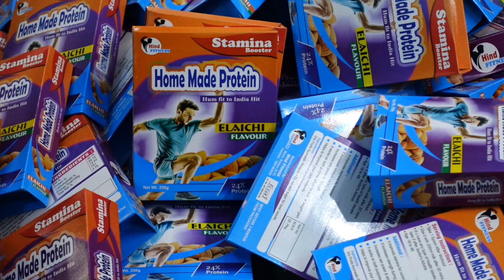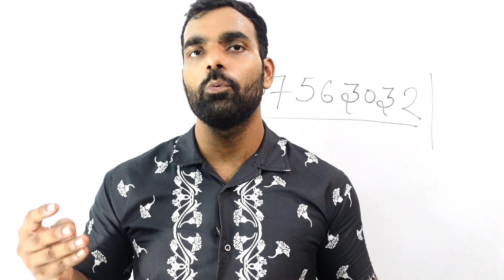स्टैमिना बूस्टर कैसे बनता है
Ram Ram 🚩

SHOES